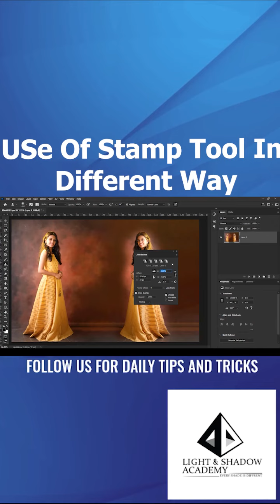Use stamping tool in a different way | 1-minute Photoshop tips and tricks | Hindi | Ep. 63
In this episode, you will learn the way to use the stamping tool in photoshop in a different way.